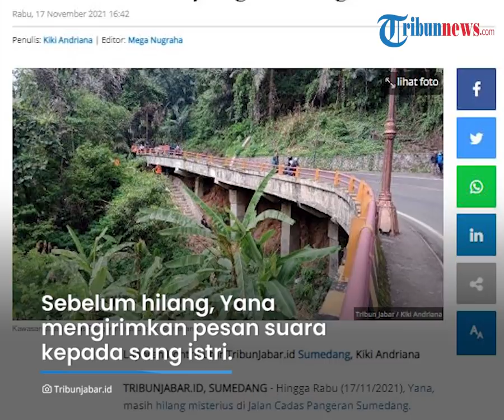Pengendara di Sumedang yang Hilang Misterius Dicari hingga ke Jurang, Sempat Bilang Ada yang Nebeng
TRIBUN-VIDEO.COM - Seorang pengendara sepeda motor bernama Yana dikabarkan mendadak hilang secara misterius di Jalan Cadas Pangeran Sumedang.

Hingga Rabu (17/11/2021), Yana masih terus dicari sampai ke dasar jurang namun belum juga ditemukan.

Sang istri mengatakan, Yana hilang setelah sebelumnya memberi kabar ada yang nebeng.

Yana diketahui merupakan warga Desa Sukajaya, Kecamatan Sumedang Selatan, Kabuopaten Sumedang.

Keluarga Yana bernama Yudi mengatakan, saat ini ponsel milik Yana sudah mati.

"Sekarang posisi HP-nya sudah mati," kata Yudi.

Ia menjelaskan, sudah sejak Selasa (16/11/2021) malam mondar-mandir di sekitar Cadas Pangeran dengan harapan menemukan tanda-tanda keberadaan Yana.

Kemudian ia menemukan motor Yana dalam posisi miring di dekat tempat parkir truk.

Melihat hal itu, ia langsung menghubungi keluarganya.

"Saya lihat motornya ada dalam posisi miring di dekat tempat parkir truk. Saya buru-buru kontak keluarga yang lain yang sudah ada di Cadas Pangeran sejak tadi subuh pula," katanya.

Dikutip dari TribunJabar.id, Rabu (17/11/2021), hingga kini pencarian masih terus dilakukan hingga ke dasar jurang.

Hal ini juga dibenarkan oleh Kapolsek Sumedang Selatan, Kompol Bony Yuniar.

Sebelum hilang, Yana sembapy mengirimkan pesan suara kepada sang istri.

Pesannya berisi Yana sedang melakukan salat dan ada orang yang nebeng ke Sumedang.

Tak berselang lama, pesan kembali masuk ke ponsel istri Yana.

Pesan kedua itu berisi tangisan dan menyesalkan perbuatannya kepada Tuhan.

"Gusti, saya kira bukan orang jahat," katanya.

Hingga kini proses pencarian masih terus dilakukan.

(Tribun-Video.com/TribunJabar.id)